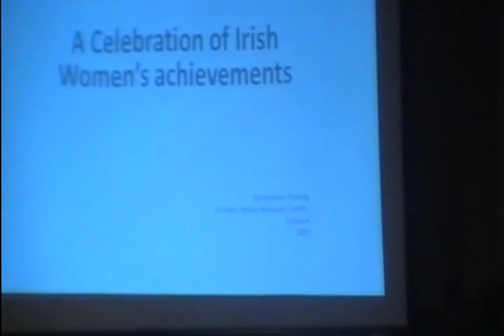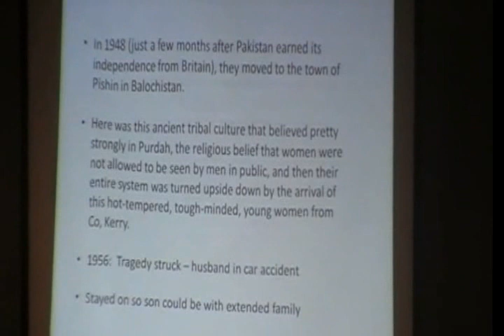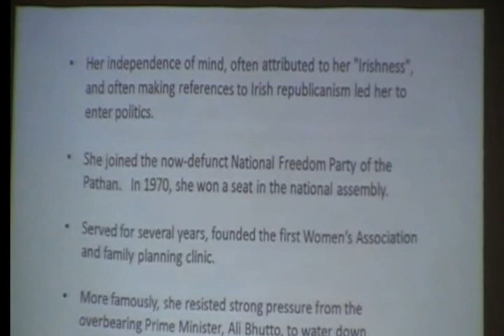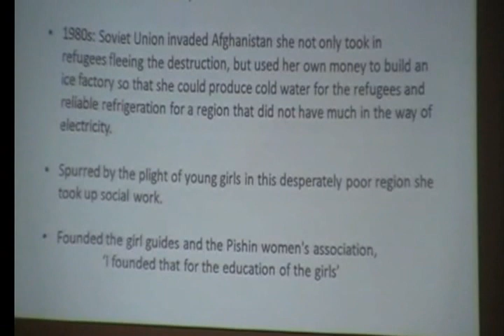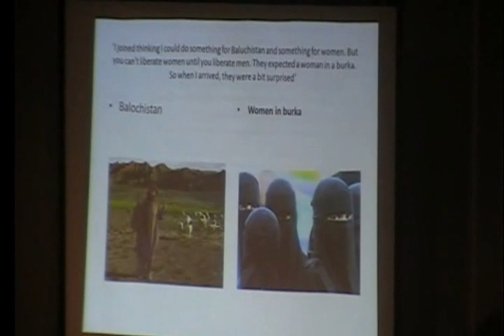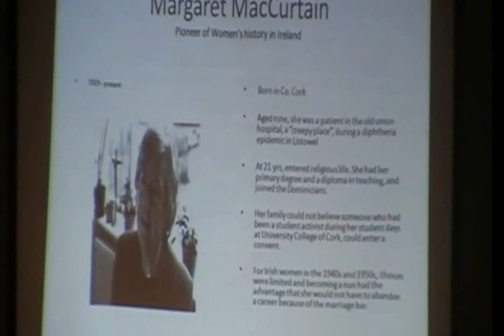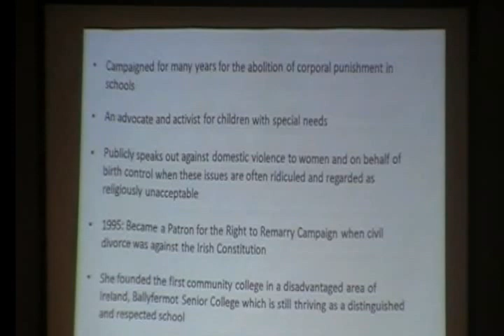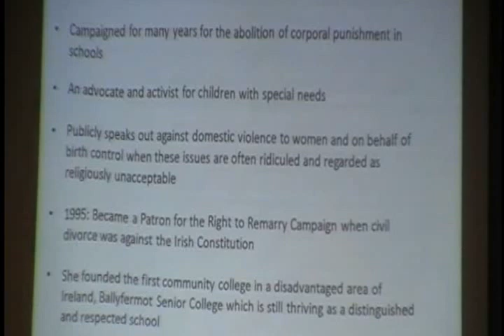Jennifer Musa nee Wren and Margaret Mac Curtain. Part 1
Women's Day in Listowel 2013, tells story of Cork, Sister MacCurtain and Jennifer Musa nee Wren of Co Kerry and their contribution to womens affairs. Jennifer died January 2008.
Speaker never mentioned defence of weakest members of our race. See next video for part 2 of Sr. MacCurtain.